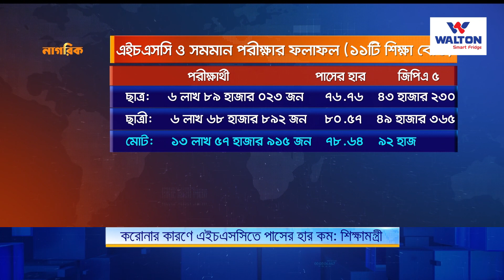করোনার কারণে এইচএসসিতে পাসের হার কম: শিক্ষামন্ত্রী | Nagorik TV